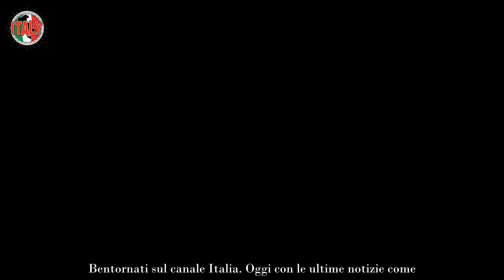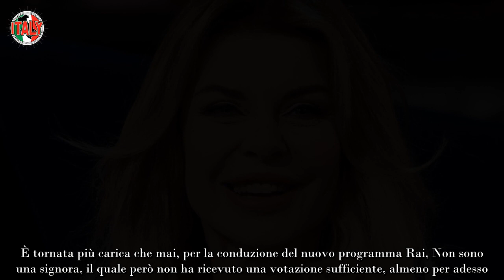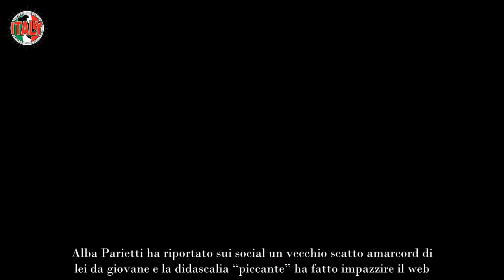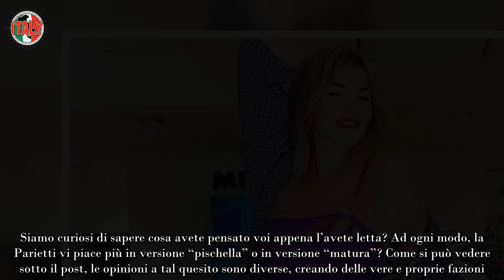Alba Parietti, la confessione piccante fa impazzire il web “Si muove…”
Confessione piccante da Alba Parietti e il web si esalta, quella frase “sul movimento”, fa impazzire i suoi seguaci in quanto il contesto non lascia spazio all’immaginazione. Alla Parietti, basta poco, una frase o una foto e i followers non capiscono più niente.

Per Alba è un periodo un po’ burrascoso, in quanto sta passando dalle stelle alle stalle nel giro di poco. È tornata più carica che mai, per la conduzione del nuovo programma Rai, Non sono una signora, il quale però non ha ricevuto una votazione sufficiente, almeno per adesso. In seguito si è rilassata nel giorno del suo compleanno, ma anche in quella circostanza ha subito delle critiche.